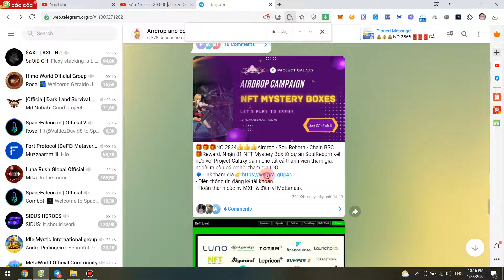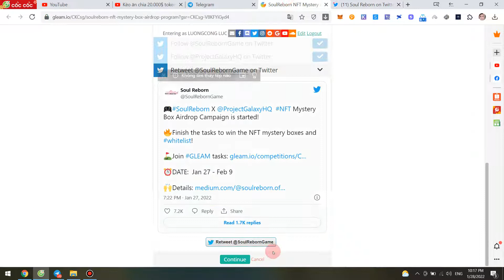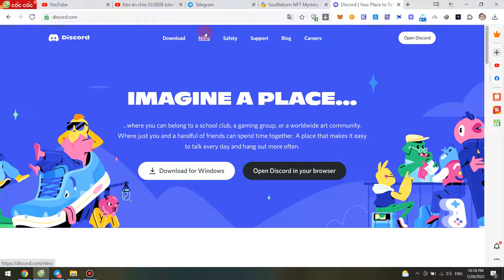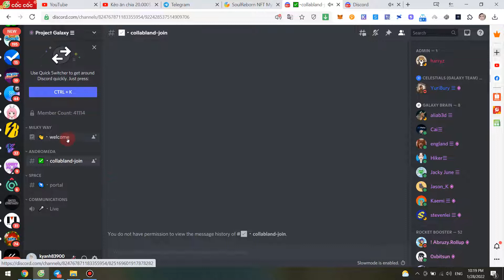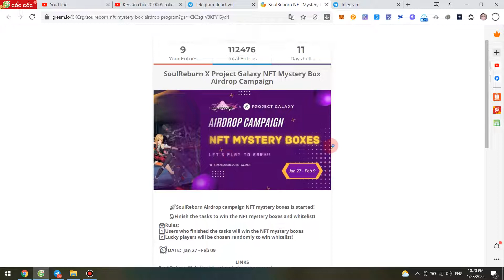Nhận 01 NFT Mystery Box từ dự án SoulReborn kết hợp với Project Galaxy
💋Nhận 01 NFT Mystery Box từ dự án SoulReborn kết hợp với Project Galaxy dành cho tất cả thành viên tham gia